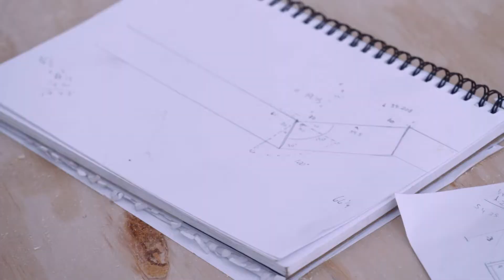Les chinchillas sous les flashs - Animaux VIP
Pendant qu'Antonio s'improvise photographe animalier, son équipe réfléchit à l'aménagement de l'immense cage des chinchillas de la famille Diaz.

Discovery Family propose de suivre les histoires extraordinaires de personnes ordinaires.